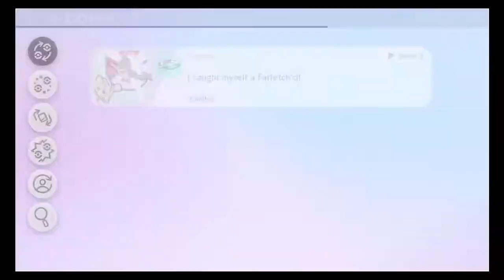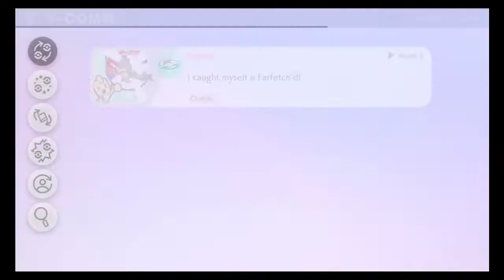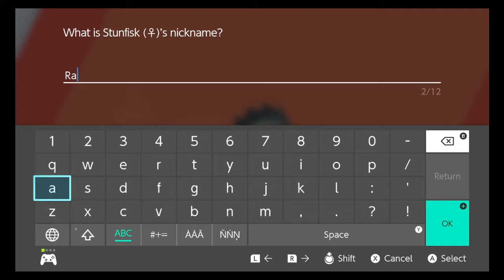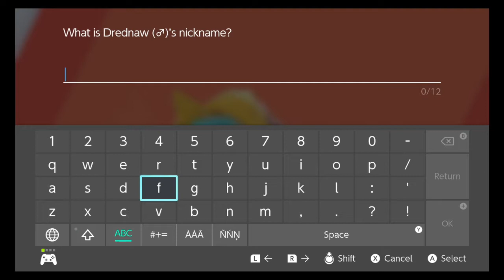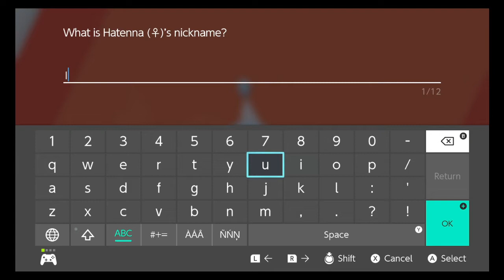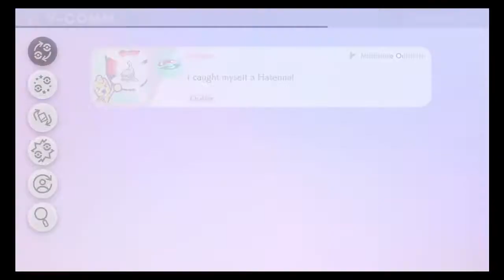Big Pokemon Alert! Pokemon Sword Episode 7